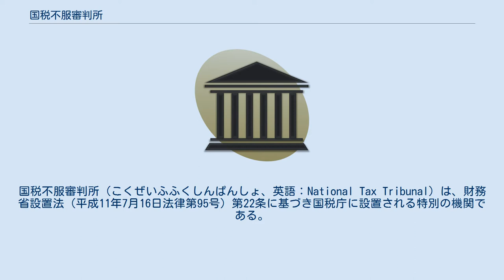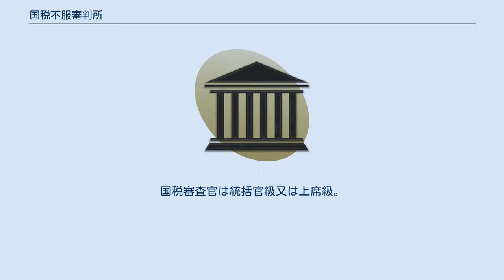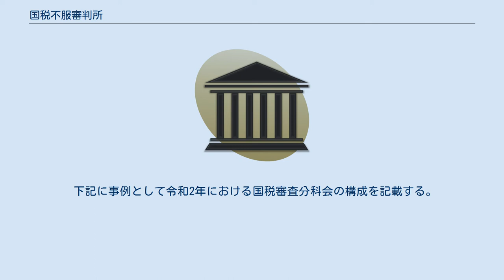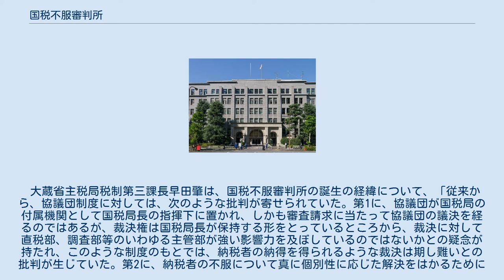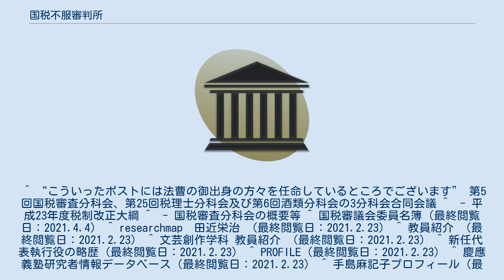国税不服審判所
国税不服審判所（こくぜいふふくしんぱんしょ、英語：National Tax Tribunal）は、財務省設置法（平成11年7月16日法律第95号）第22条に基づき国税庁に設置される特別の機関である。
 国税に関する法律に基づく処分についての審査請求に対する裁決を行なう（国税通則法（昭和37年4月2日法律第66号）第78条第1項）。
 国税不服審判所は、本部及び各国税局の所在地に対応した12の支部で構成される（国税不服審判所組織規則第1条）。
 支部・支所 国税審判所本部は、全国12の支部を統括し、審判所全体の管理・運営や、各支部に係属した個別事件の処理に関する助言指導（本部照会制度、相互審査制度）等の事務を行っている。
 行政審判機関としての性格や、国税庁に対する中立性・第三者性保持の観点から、国税不服審判所本部所長には裁判官から出向する。
 国税不服審判所本部所長のもとで働く国税不服審判所次長は財務省本省（総合職）。
 歴代国税不服審判所長 裁判官から出向するのが通例である。
国税不服審判所長は政令で規定される指定職5号の役職である。
 歴代国税不服審判所次長 国税不服審判所次長は政令で規定される指定職2号の役職である。
首席国税審判官（関東信越、東京、名古屋、大阪、広島、福岡）と同様である。
 検察官から出向するのが通例である。
東京国税不服審判所次席国税審判官は財務省本省（総合職）又は財務省の外局である国税庁(総合職)。
 裁判官から出向するのが通例である。
大阪国税不服審判所次席国税審判官は財務省本省（総合職）又は財務省の外局である国税庁(総合職)。
 各支部の国税不服審判所長（首席国税審判官）は財務省本省（総合職）又は財務省の外局である国税庁(総合職)。
首席国税審判官（関東信越、東京、名古屋、大阪、広島、福岡）は政令で規定される指定職2号の役職である。
 国税審判官は税務署長級（国税審判官の約半数に、弁護士・公認会計士・税理士等の有資格者が、任期付公務員として登用されている）。
国税副審判官は副署長級。
国税審査官は統括官級又は上席級。
 このほか、本部及び主要支部に、裁判官又は検察官からの出向者が若干名配置されている（なお、裁判官からの出向者の出向中の身分（官名）は、検察官からの出向者と同じく「検事」となるのが例である。
 札幌国税不服審判所長 仙台国税不服審判所長 関東信越国税不服審判所長 東京国税不服審判所長 金沢国税不服審判所長 名古屋国税不服審判所長 大阪国税不服審判所長 広島国税不服審判所長 高松国税不服審判所長 福岡国税不服審判所長 熊本国税不服審判所長 国税不服審判所沖縄事務所長 まずはじめに、各支部に配置された国税審判官が、担当審判官1名及び参加審判官2名から成る合議体を構成して審査請求事件の調査・審理を行い、審査請求に対する判断（主文、理由）を示した「議決」をする。
 国税不服審判所長が、この議決に基づいて、裁決をする。
 もっとも、実際の裁決権は、内部規程で各支部の国税不服審判所長（首席国税審判官）に委任されており、いわゆる専決処理がされている。
財務省庁舎内にある国税審判所本部からは、裁決に至る各段階において、各支部に係属した個別事件の処理に関する助言指導（本部照会制度、相互審査制度）等がされる。
 そして、国税不服審判所長が１．国税庁長官通達の解釈と異なる解釈により裁決をする２．他の国税に係る処分を行う際における法令解釈の重要な先例となると認められる裁決をする場合において、これが審査請求人の主張を容認するものであり、かつ、国税庁長官が相当と認める場合を除き、国税庁長官から意見を求められた事項について、国税審査分科会が調査審議する。
 財務省設置法の規定により、平成13年1月国税庁に設置された。
国税審議会委員のうち、財務大臣が指名した委員で組織する。
 下記に事例として令和2年における国税審査分科会の構成を記載する。
 事務局として、国税庁からは、長官、次長、審議官、課税部長、徴収部長、調査査察部長、総務課長、人事課長等が出席する。
国税不服審判所からは所長、次長等が出席する。
 大蔵省主税局税制第三課長早田肇は、国税不服審判所の誕生の経緯について、「従来から、協議団制度に対しては、次のような批判が寄せられていた。第1に、協議団が国税局の付属機関として国税局長の指揮下に置かれ、しかも審査請求に当たって協議団の議決を経るのではあるが、裁決権は国税局長が保持する形をとっ...